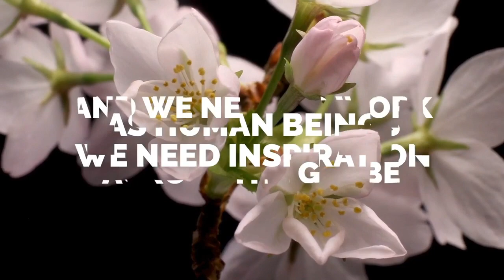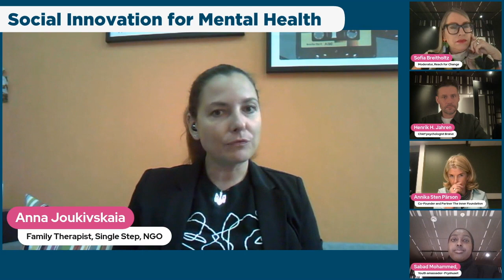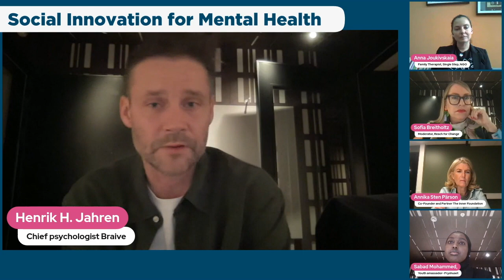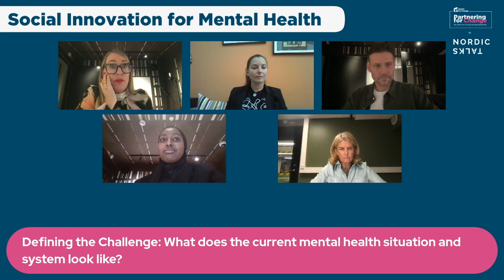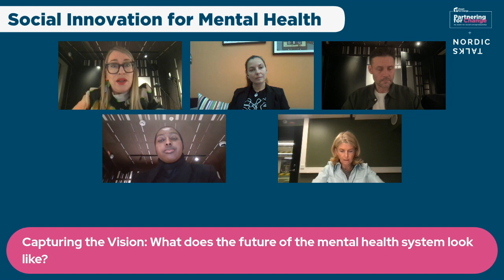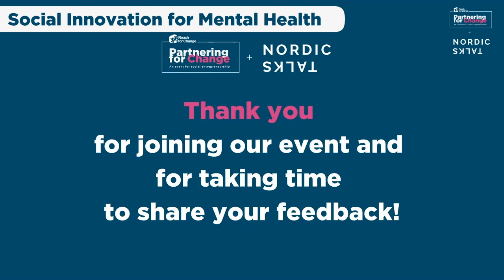Partnering for Change 2023: Social innovation for mental health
With mental health problems on the rise globally, young adults are left particularly vulnerable. Many can't get the help they need because it's either unavailable or too expensive, and the ongoing stigma around mental health stops them from seeking support. Social innovations and grassroots solutions have the power to transform mental health support. But they cannot do it alone. In order to flourish and scale, they need a nurturing ecosystem and cross-sector support.

On the 10th of October, we gathered social innovators, investors, experts, and youth voices for an insightful online discussion on the actions and innovations we need in order to revolutionize the mental health system.